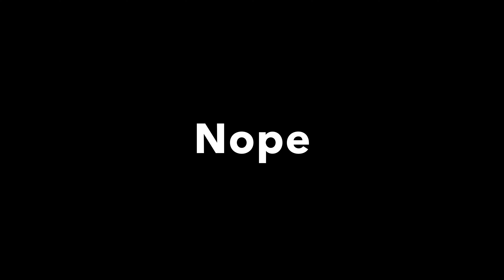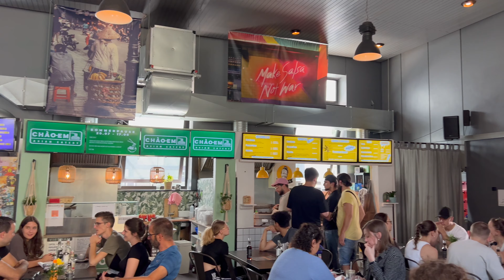FOODTOUR ULM PART 1 - Masters of Kebap, SmashBurgers uvm..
Willkommen zu unserer aufregenden Food-Tour durch Ulm! Hol dir schon mal etwas zu essen, denn du wirst garantiert Hunger bekommen!
In diesem Video zeigen wir dir einige coole Foodspots in Ulm.

Teile dieses Video mit deinen Freunden, die ebenfalls von kulinarischen Abenteuern begeistert sind. Wir freuen uns darauf, dich auf unserer Food-Tour durch Ulm mitzunehmen!

Viel Spaß beim Anschauen und guten Appetit!